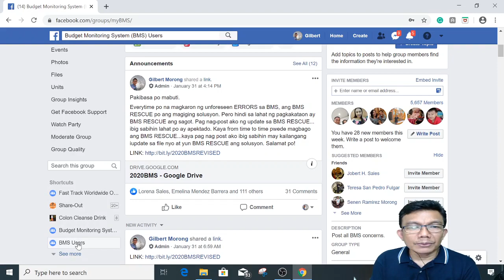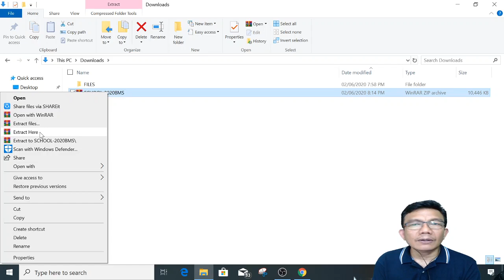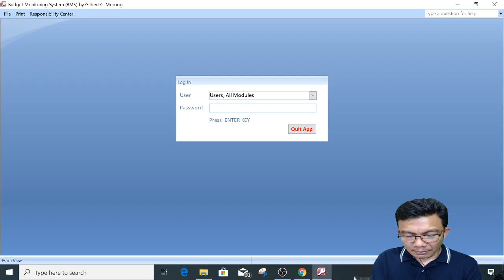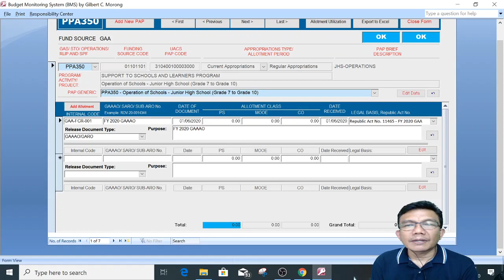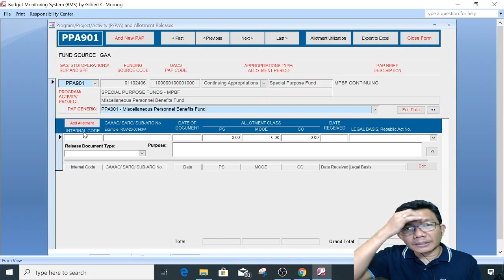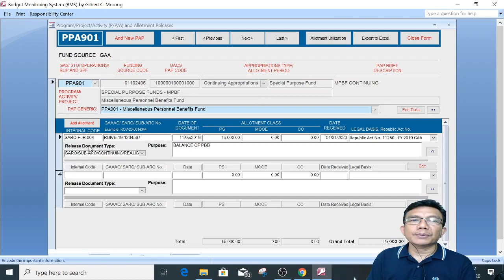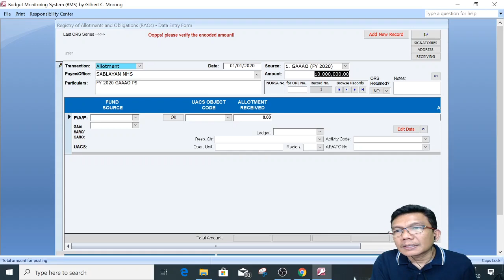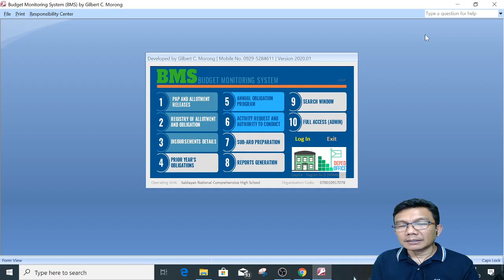2020 BMS QUICK GUIDE TO ADDRESS SOME ISSUES